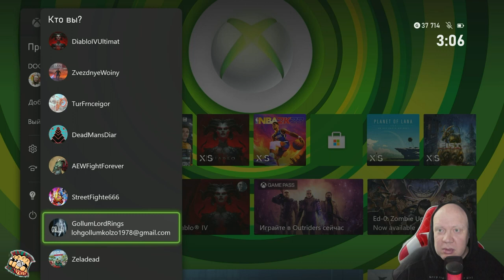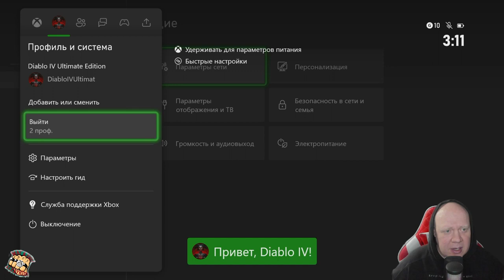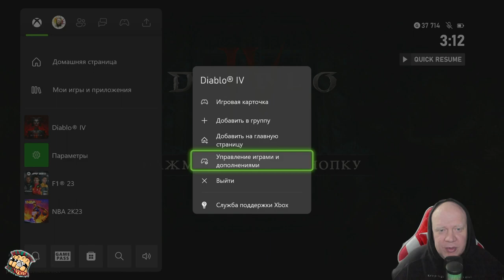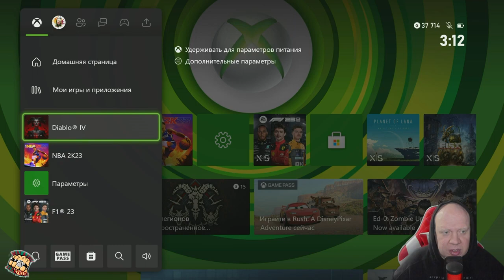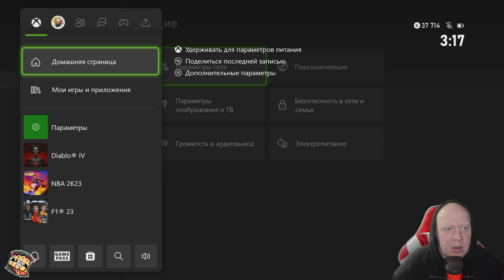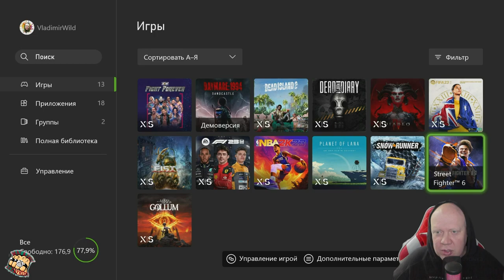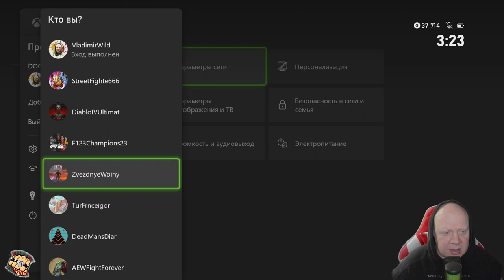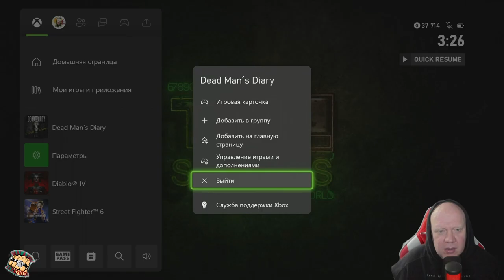Запуск игр на закрытом аккаунте тонкости и нюансы. Launching games on a closed account nuances.